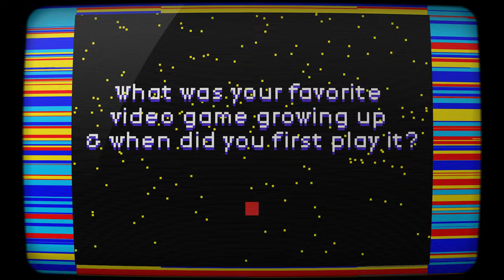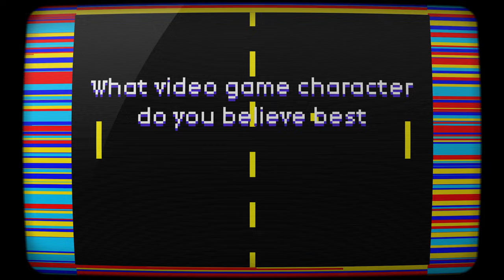Wayback Playback Episode 6: Keelin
Razzball and fellow Penguin Keelin joins us to talk about her favorite game Starfox. She discusses both  the SNES and N64 versions. Find out her favorite parts and hated parts as well as the video game character she feels resembles her!